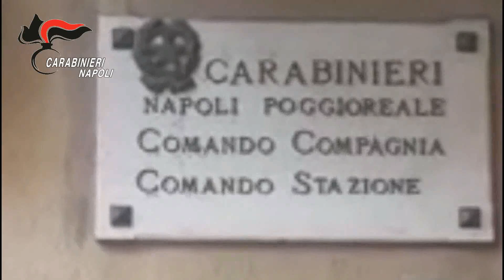Estorsioni e usura a trans e prostitute della zona orientale, 8 arresti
Estorsioni e usura a transessuali e prostitute della zona orientale di Napoli: sgominata gang legata al clan, otto arresti. In affitto immobili a Ischia e Sorrento per esercitare il meretricio. Leggi la notizia